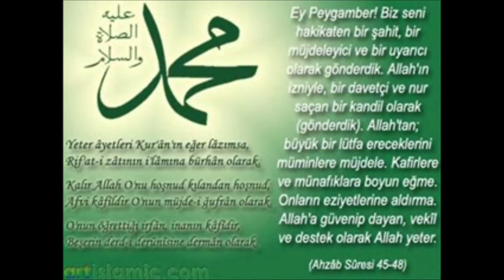Bajrami i Madh | Ligjeratë Islame